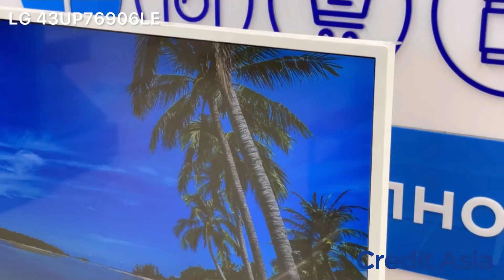Телевизор LG 43UP76906LE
Тип телевизора LED телевизор
Поддержка Smart TV Да
Экран
Диагональ экрана 43" (109 см)
Разрешение 3840 х 2160 (UltraHD)
Тип дисплея LED
Ключевые преимущества
Обратите внимание
Подключение через Wi-fi
Удачное решение
Родительский контроль
Важная особенность
4К разрешение
Пользователи оценят
Удобный интерфейс, Game Mod
Хорошо придумано
Воспроизведение видео через USB
Звук
Мощность звука, Вт 2 х 10
Объемное звучание Есть